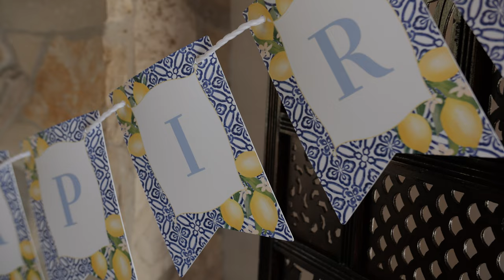It's all about timing | Quail Ranch | Southern California Wedding | Kim Alvarado Films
Vendors:

Photo: @shannonyen
Video: @kimalvaradofilms
Venue: @quailranchevents
Coordination & Design: @wheatandhoneyevents
Florals: @yamaguchisn
Makeup: @alybarrmakeup
Dress: @sarahseven